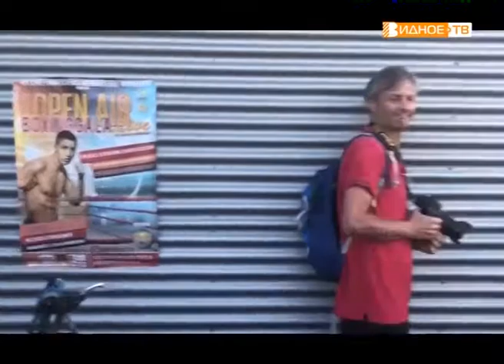"Россия -Германия" - очередная встреча кругового этапа чемпионата Европы по мотоболу